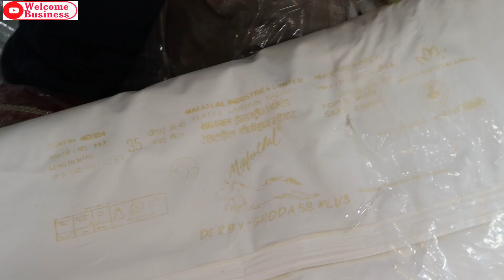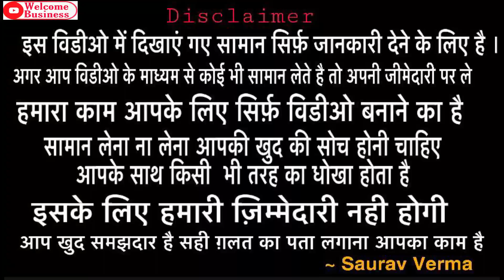Jaipuri Boutique suits collection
Hey Friends

Gurudwara Dukhniwarn Road, Field ganj, Ludhiana

Ph.98145-66788